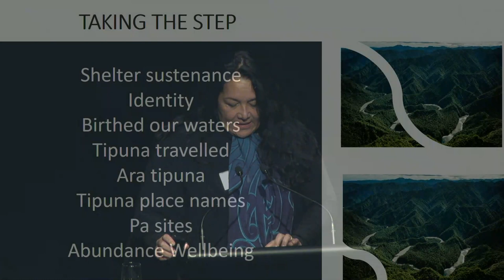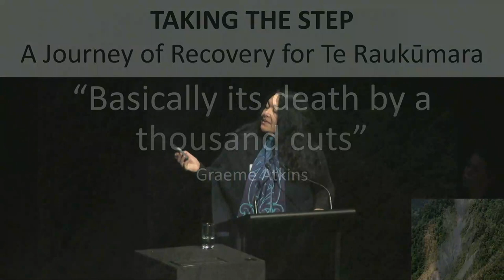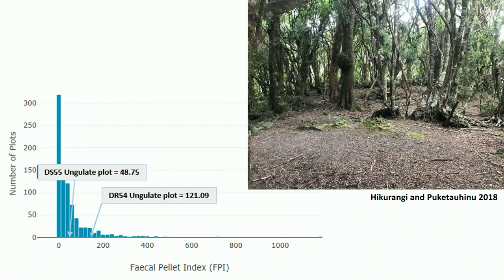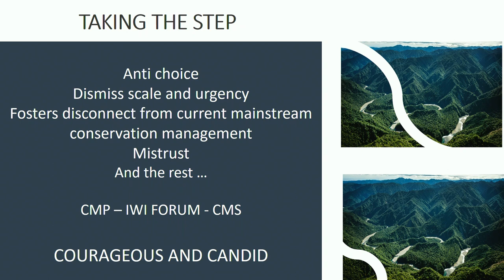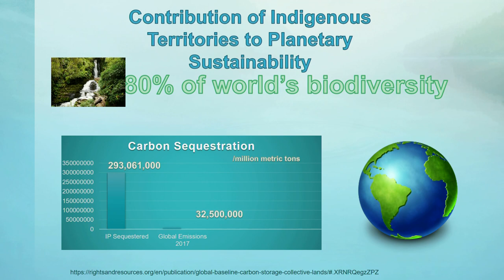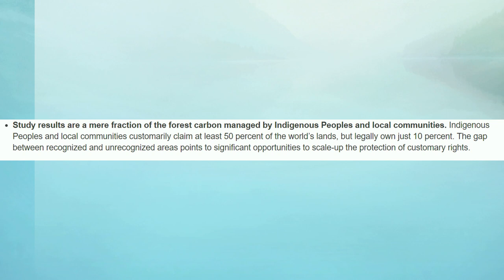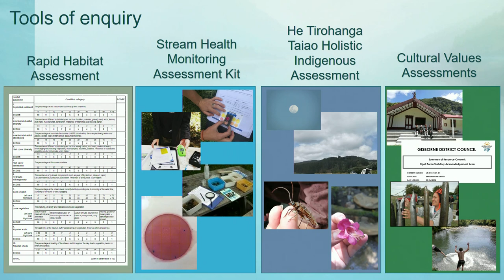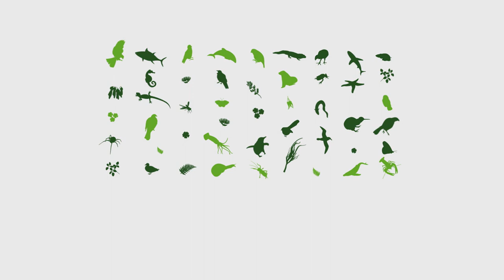Ora Barlow-Tukaki and Tina Ngata, biodiversity loss and hapū responses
Recorded live at the Forest & Bird Conference: Courageous Conservation, on 29 June 2019, in Te Papa Wellington.

Ora Barlow-Tukaki from Te Whānau a Apanui and Tina Ngata of Ngāti Porou spoke about iwi and hapū responses to the biodiversity crisis in Aotearoa.